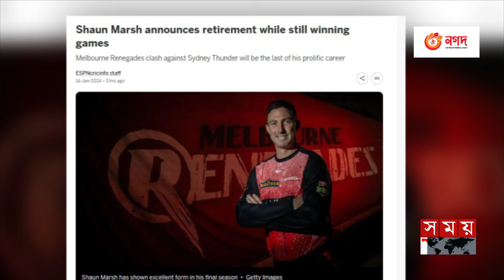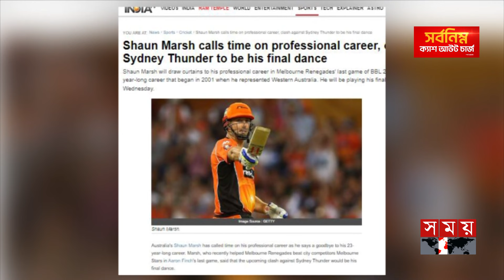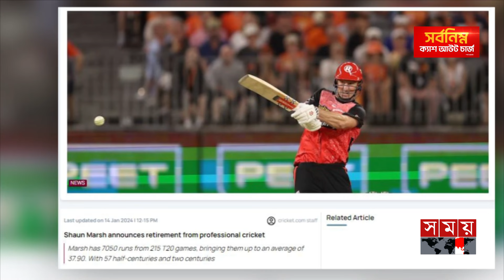ছোট ভাইকে রেখে বড় ভাইয়ের অবসর | Shaun Marsh announces retirement | Mitch Marsh | Cricket | Somoy TV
ছোট ভাইকে রেখে বড় ভাইয়ের অবসর | Shaun Marsh announces retirement | Mitch Marsh | Cricket | Somoy Sports